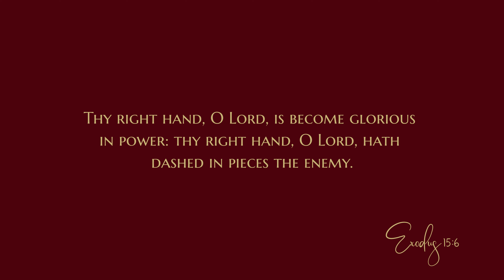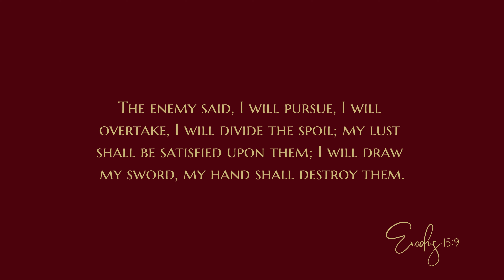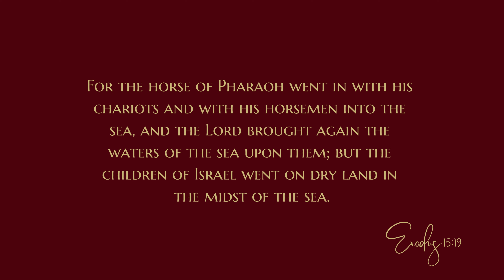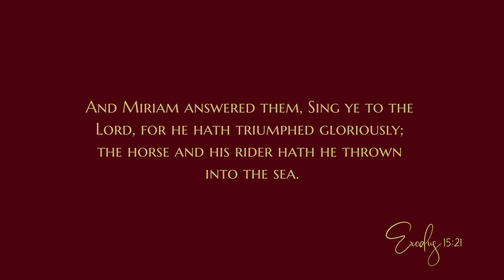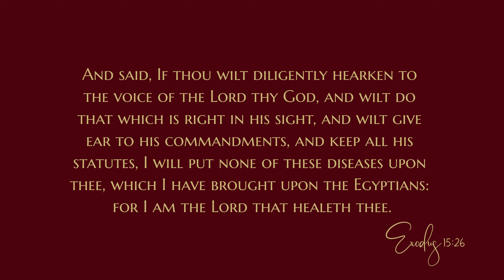Exodus 15 - Audio Bible - King James Version - Exodus Chapter 15